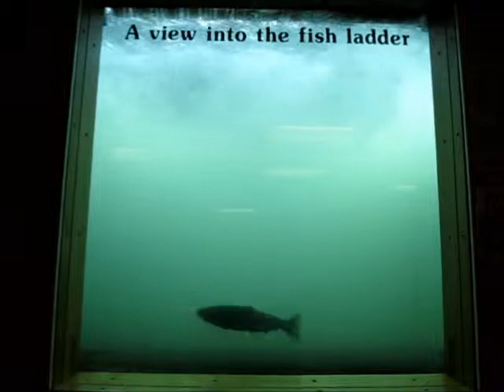A view into the fish ladder (Bonneville Dam/Columbia River)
Lachse etc. auf dem Weg stromaufwärts über eine "Fischtreppe"